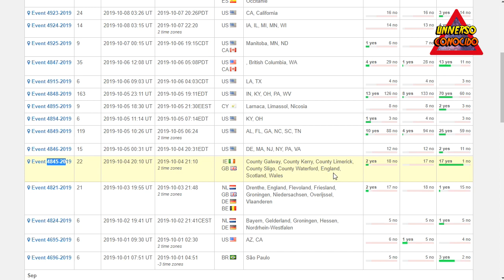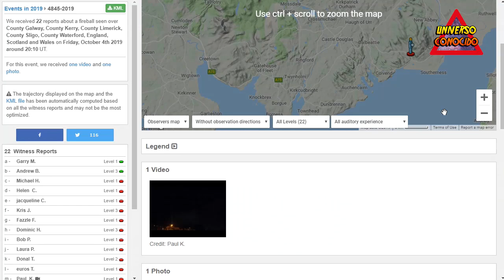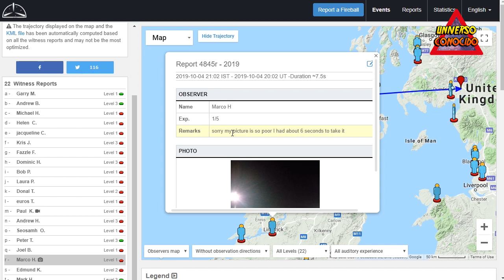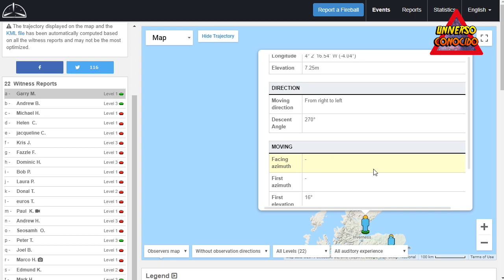METEORO AVISTADO Y FILMADO EN EL REINO UNIDO - OCTUBRE 2019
En el informe de hoy veremos un meteoro que fue filmado y fotografiado cerca del Reino Unido, mas específicamente la trayectoria de este objeto fue desde Irlanda del Norte hacia Escocia.
Se puede ver claramente el meteoro que por suerte pudo ser filmado por una persona, mas de 20 testigos presenciaron este fenómeno.
Es muy difícil que un canal arranque de cero en Youtube, así que valoro mucho todas las visitas, los comentarios, los "me gusta" y las suscripciones.
MUCHAS GRACIAS DE VERDAD!!!
Por ahora tenemos pagina de Facebook, te dejo el enlace por si quieres visitarla: